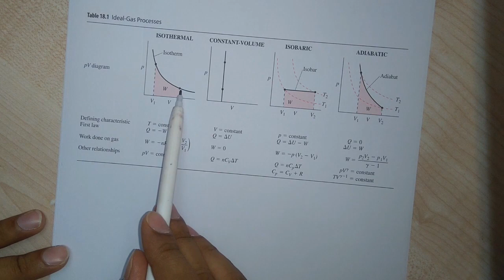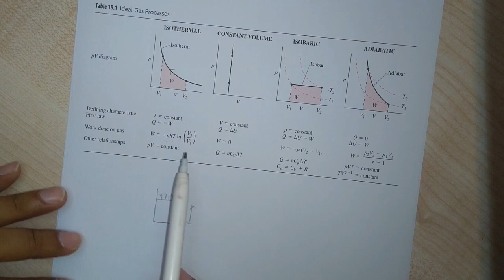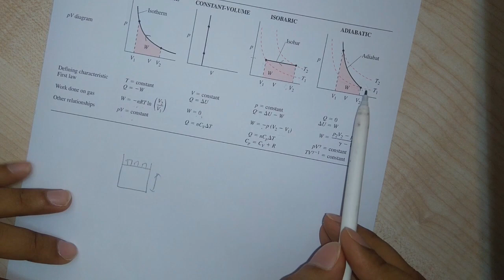Heat & Thermodynamics Lec 14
Carnot Engine